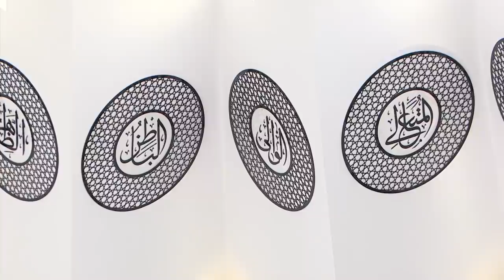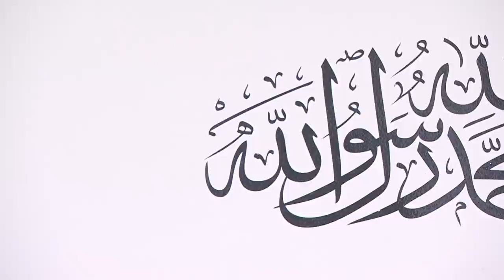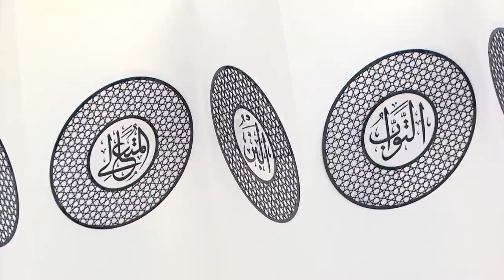Friday Sermon | خطبئہِ جمعہ | July 3, 2020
Friday sermon delivered on 3rd July 2020 by the Head of the Ahmadiyya Muslim Community, Hazrat Mirza Masroor Ahmad (may Allah be his Helper), from Masjid Mubarak in Islamabad, Tilford, UK.